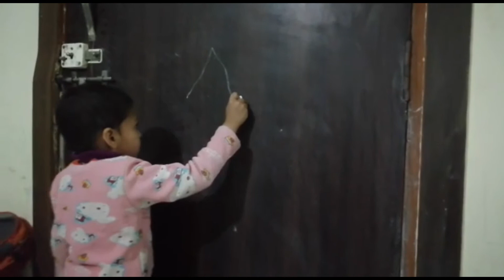Learn : How to Draw Kite by 4 yr old Boy l Genius Dhairya ll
hi friend

see how you van engage your child to draw things